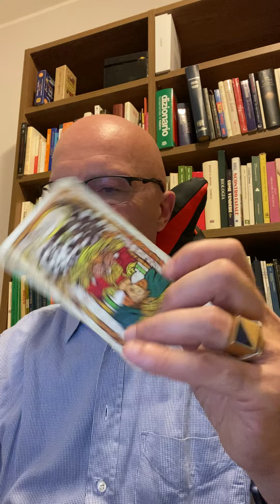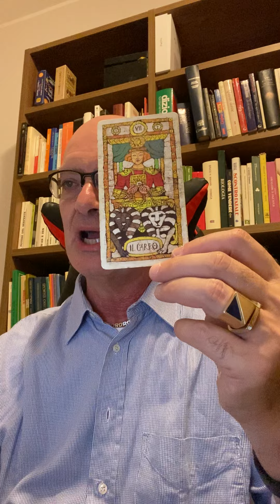COME FAR IMPEGNARE UN UOMO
In questo video ti spiego COME FAR IMPEGNARE UN UOMO